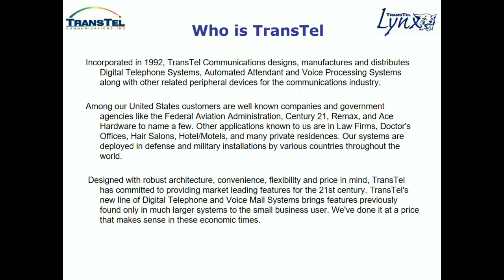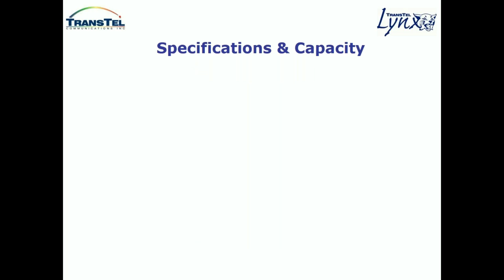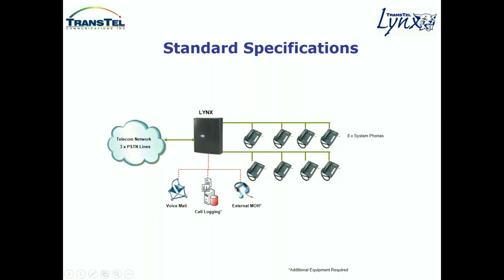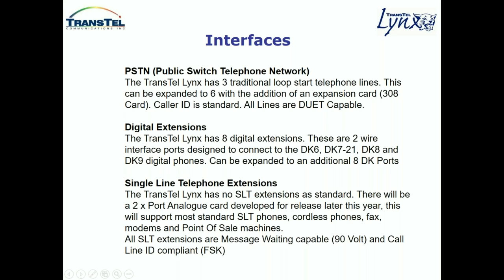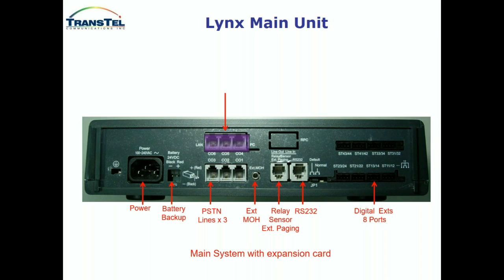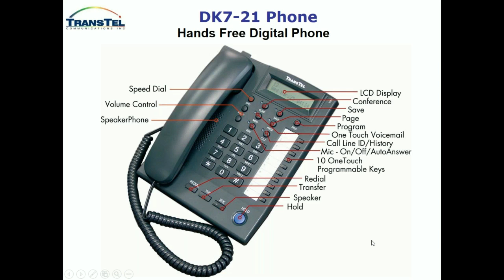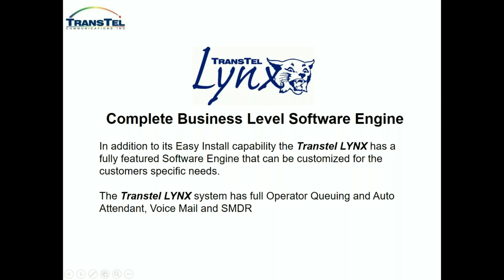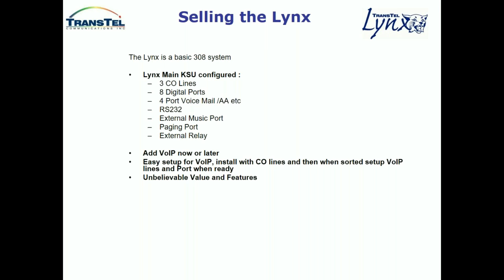TransTel Lynx ll Sales Introduction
TranTel Lynx ll, The all in one Hybrid VoIP PBX for Small Business wanting a reliable low maintenance solution for the NBN roll out.